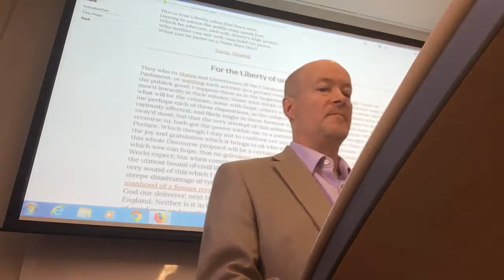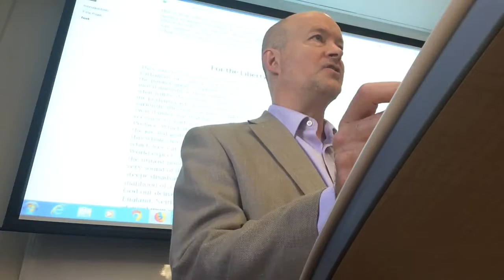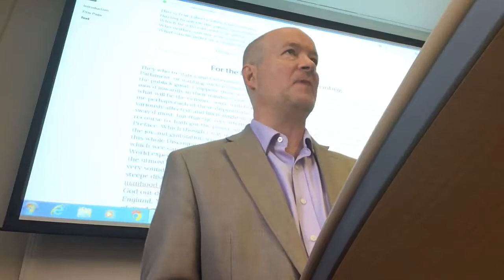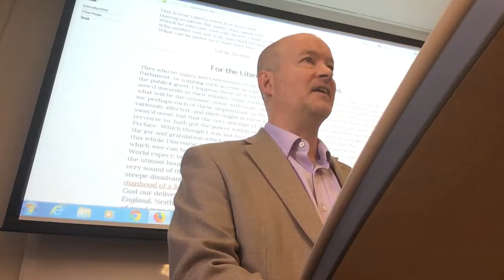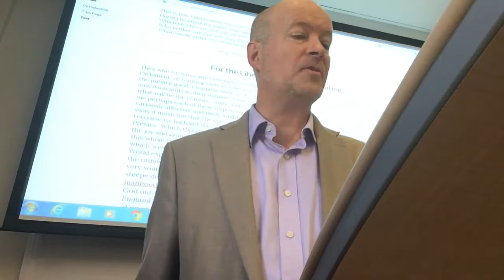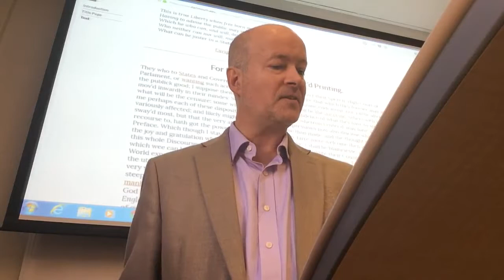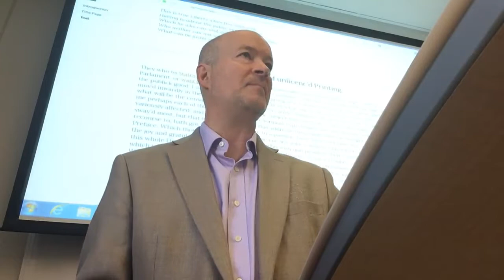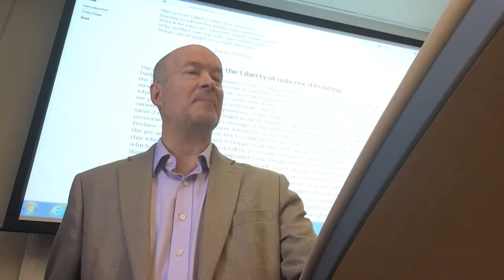John Milton's Areopagitica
Areopagitica is the first and arguably most important defence of free speech, which John Milton defends precisely because he believes in the power of truth:  “Let her and Falsehood grapple; who ever knew Truth put to the worse in a free and open encounter?  Her confuting is the best and surest suppressing.”

It did not persuade Milton's audience.  His influence, however, has outlasted them.